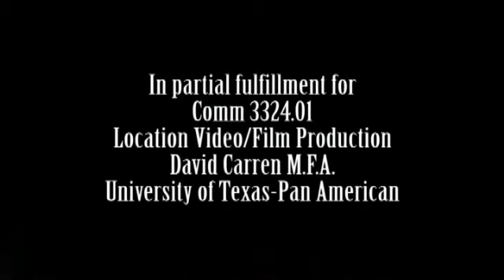A Game of Hearts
Starring: Samuel Leaños, Neil Shuford, Natalie Sandoval, Rachel Saldaña. A film by Yanko Armando Artidiello. This was the "visual joke" assignment for my cinematography class. No words allowed. Enjoy :)